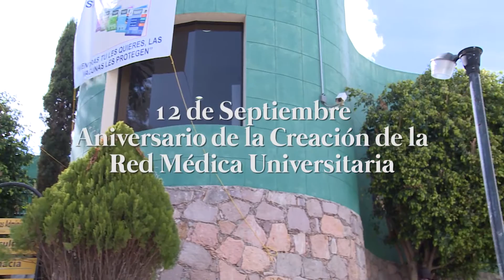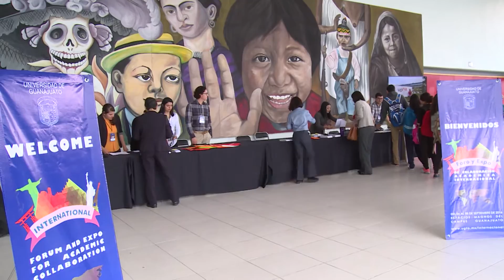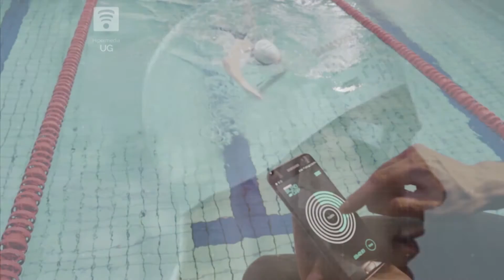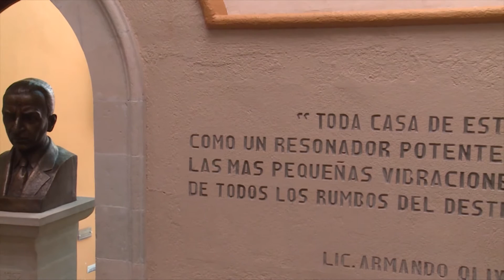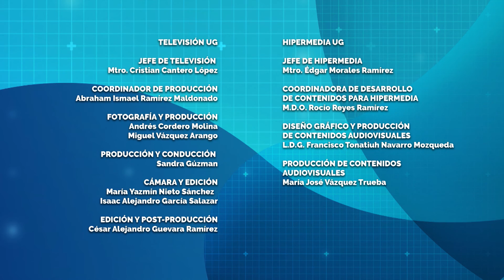Ciudad UG Informativo - 019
El semanario informativo de la Universidad de Guanajuato que llega a todos los rincones de nuestra entidad.